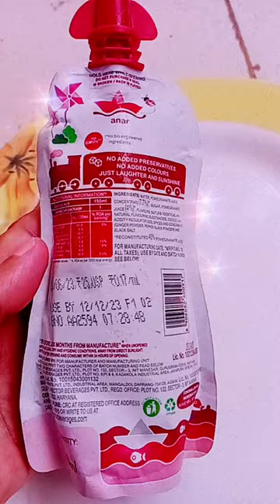Paper Boat Anar (pomegranate) Juice🧃 Unboxing 😋